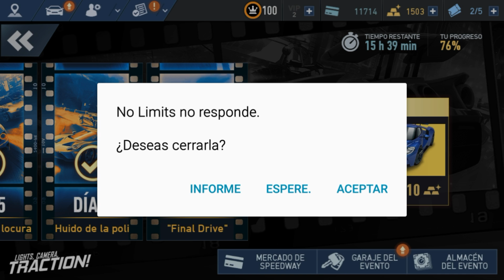Need For Speed No Limits Android Ford Gt 2017 Dia 6 Huido de La Poli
Un poco tarde, algunas complicaciones XD pero lo logramos! Día 6 HUIDO DE LA POLI! Nuevo auto, nueva actualización! Tenemos un FORD GT 2017 acompáñenme a completar este nuevo desafío :D

Adjunto link, para que conozcan mas sobre este gran auto

Regálame un LIKE en FACEBOOK / FOLLOW en Twitter, se llama igual que el canal de YOUTUBE y ya también tenemos INSTAGRAM

Sé imprudente.  Gánate el respeto de todos.

Corre y manda en las calles de Blackridge. Haz que tus rivales muerdan el polvo

Novedades

Si nos preguntasen qué es lo que más le gusta al Ford GT (2017), nosotros diríamos que coger curvas. El Ford GT (2017) es el supercoche de Ford más sofisticado y aerodinámico, creado desde cero para centrarse en la carga aerodinámica y la reducción de la aceleración. Con su imponente carrocería multifuncional y su gran alerón, el Ford GT te dará un control que no tiene comparación con sus predecesores. En este coche escucharás el rugido del motor V6 biturbo de 3,5 litros sin notar el más mínimo chirrío y sin perder tracción al coger las curvas. Podrás ganar el Ford GT (2017) en el evento especial Rebel's Gambit de Need for Speed No Limits que empieza el 22 de septiembre (AEST).

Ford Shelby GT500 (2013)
Haz que tus rivales muerdan el polvo y prepárate para quedarte pegado al asiento al superar el cuarto de milla en menos de doce segundos. El Ford Shelby GT500 está hecho para los amantes de los excesos. Su motor estadounidense V8 les da justo lo que están buscando. El Shelby impone desde el primer momento aunque no sepas qué esconde en su interior. El capó enorme, los faros penetrantes y la cobra del morro hacen que este coche tenga una presencia única en las carreras. Con él podrás alcanzar los 320 km/h en un abrir y cerrar de ojos... si eres capaz de mantener el control el tiempo necesario. Podrás ganar el Ford Shelby GT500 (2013) en el evento especial Fastlane de Need for Speed No Limits que empieza el 6 de octubre (AEST).

Jaguar XE SV Project 8 (2017)
El equipo de operaciones de vehículos especiales de Jaguar tiene un objetivo: crear el Jaguar definitivo que satisfaga a los seguidores más acérrimos. Con esto en mente, han convertido el Jaguar en el bólido que mejor domina las pistas hoy en día y en el coche de carretera más potente de la historia. Este elegante sedán presume de 600 cv de potencia, un motor V8 supercargado de 5 litros y una transmisión mejorada y un sistema de tracción a las 4 ruedas que lo dejan listo para competir con cualquier supercoche del mercado. Hay un nuevo rey de la jungla en Blackridge. Podrás ganar el Jaguar XE SV Project 8 (2017) en el evento especial Campo de pruebas de Need for Speed No Limits que empieza el 19 de octubre (AEST).

Eventos especiales de recompensas por categoría
Vamos a incluir un nuevo sistema de recompensas en los eventos especiales. Los pilotos que no completen el evento especial recibirán una recompensa por categoría según el nivel en el que finalicen. Si consigues la categoría Bronce o superior, se desbloqueará una carrera que podrás volver a jugar para ganar planos de coche como recompensa y planos para acabar de construir el coche de recompensa del evento. Completa el evento para conseguir la categoría Oro, desbloquear el coche de recompensa con todas las mejoras desbloqueadas y otras recompensas, como los diseños exclusivos.

¿Tienes lo necesario para mandar en las calles de Blackridge? ¡Descárgate ya la aplicación y demuéstralo!

Nueva actualización, nueva temporada. La temporada 10 de Rivales de Blackridge ha comenzado, así que sal ahí y domina la competición.

Alardea de habilidades, haz que tus rivales muerdan el polvo y demuestra que tienes lo necesario para mandar en las calles, ¡solo en Need for Speed No Limits!